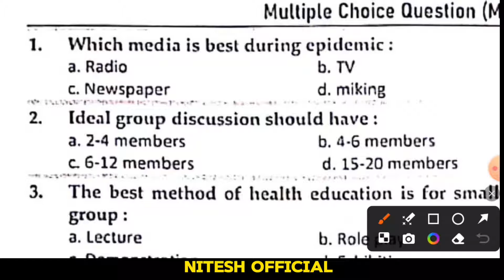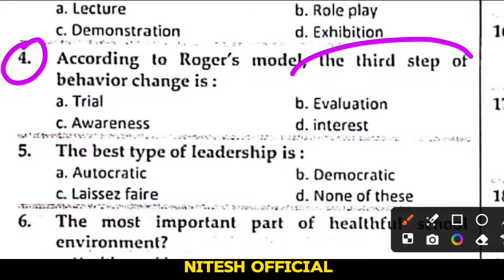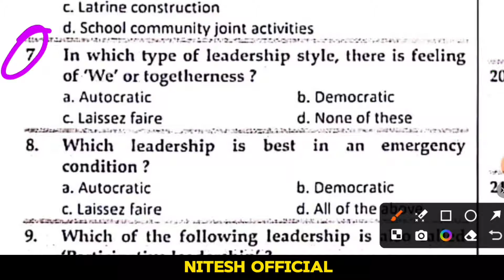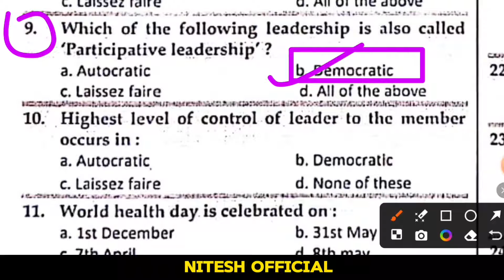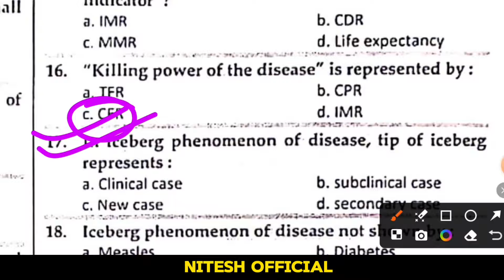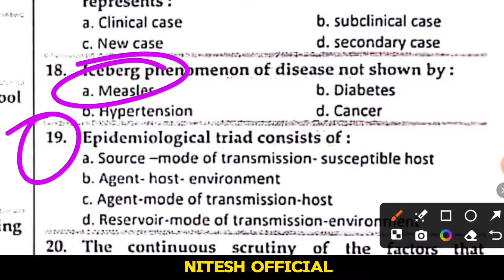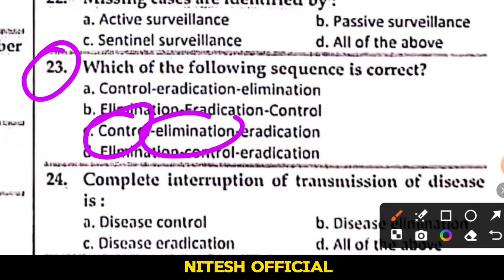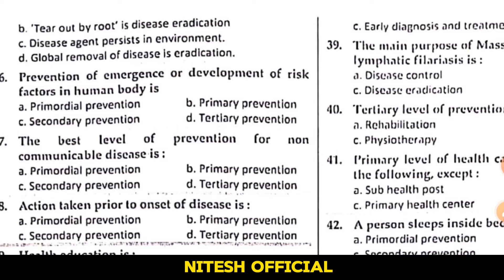NHPC 9th HA License Exam model question || HA License Exam model questions 2080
📚 Welcome to Nitesh Official🩺📖

Join us for comprehensive study till you pass license exam! 🌟 We're your ultimate destination for minimum fee  ✅  study content made for General Medicine students to be a professional  health asistant in Nepal. 🏥📝

✅ Engaging Lectures 🎤
✅ Loksewa Guidance 🧭

- Environmental Health -PHC & Family health -Epidemiology and Disease Control -Nutrition -Community Diagnosis -Health Management

-Clinical Method
-Systemic Disease
-Pediatric & Neonatology
-Skin Disease
-Veneral Disease
-Psychiatry
🔶General Surgery: [25%]
-Basic Surgery
-First aid & Emergency Care
- Obs. & Gyne

-Biochemistry
-Microbiology
-Parasitology
-Hematology ✅✅✅✅✅✅✅✅✅✅✅✅✅✅✅✅✅✅

💠Keywords;

ha Health asistant loksewa tayari
Health asistant
ctevt lectures
ha Important questions of ha license
Mcq of ha license Quiz of health asistant
health loksewa model question
target health loksewa
health loksewa preparation
health loksewa
Health assistant loksewa
Medical loksewa
loksewa preparation in nepal
online loksewa tayari in nepal
HA License Exam
Staff nurse loksewa questions
staff nurse license exam model questions
staff nurse loksewa model questions
HA License Exam Model Question
ahw loksewa aayog questions
anm loksewa questions 2080
anm loksewa class preparation
ha license exam model questions 2080
ha loksewa
general medicine loksewa questions
GM loksewa
Nitesh Singh
nitesh official
nitesh medical
health assistant
general medicine
Loksewa ha
lab assistant loksewa questions
radiology loksewa questions
HA License Model Question
HA License Preparation
NHPC License Exam Preparation
NHPC License Exam Model Question
NHPC HA License Exam Model Question
how to solve Health MCQ
How to pass psc
How to pass HA License
how to pass HA Loksewa
SUDURPASHCHIM bisesh HA Loksewa
SUDURPASHCHIM Loksewa
SUDURPASHCHIM Province Loksewa
staff nurse Loksewa
Staff nurse license